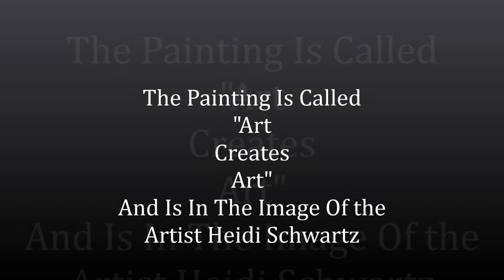Art Creates Art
A painting of the artist Heidi Schwartz. I call this painting "Art Creates Art" I thank Heidi very much for letting me paint her. It is a perfect addition to my series honoring women. It is on a 2 by 3 foot canvas Lucas 1862 oil Mainly all wet on wet. No medium. Paint mixed on canvas as I painted. To see the wonderful creations that she paints, go to this